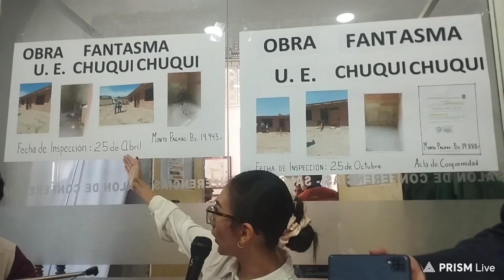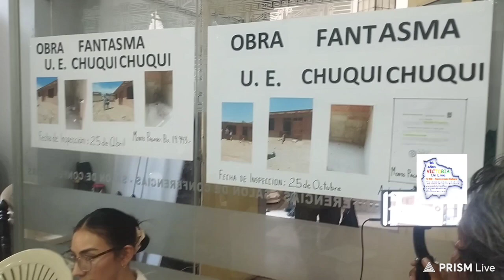CONCEJAL MELISSA DENUNCIA PAGOS FANTASMAS POR OBRAS NO CONCLUIDAS EN LA U.E. CHUQUI CHUQUI.